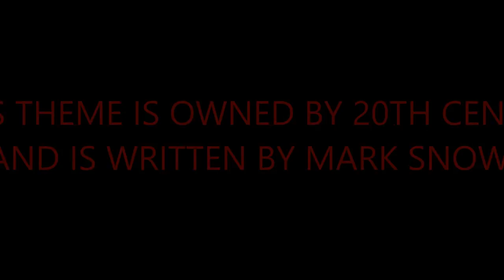AKT - The Wrench, The Lift, And The Briefcase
The Underbase Podcast's @LadyOfWreck ) and Honest Trailers' Jon 3.0 ) join forces with The Audio Knights Theatre to bring this dramatic reading from Transformers: More Than Meets The Eye for your enjoyment!